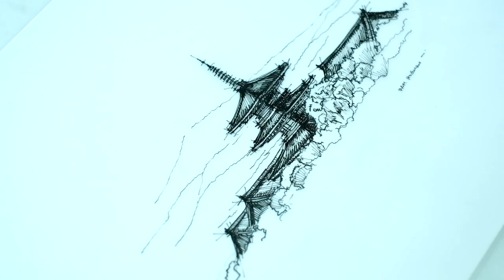Japan - By the Temple. SK06. 2021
Sketch!